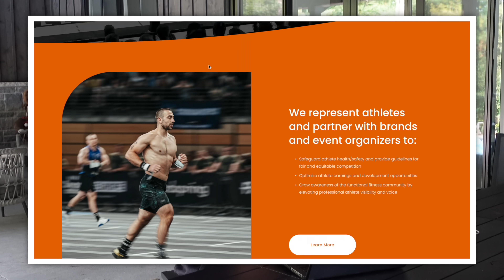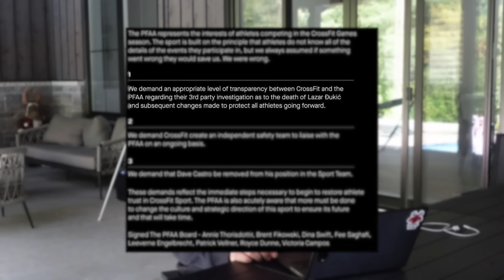CrossFit Controversy | Dave Castro Must Go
The PFAA has made some very direct requests in order to begin to gain athlete trust following the death of Lazar Dukic. Hear about their 3 major points requested to Crossfit HQ.

Pick up your Lift Heavy, Be Kind merch!

"MITCHELLFGS" for free US ground shipping